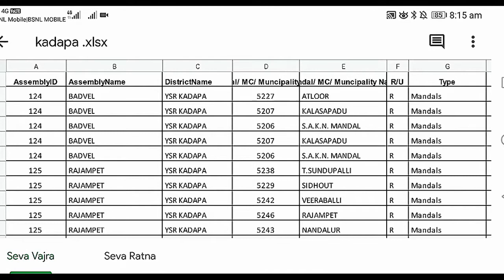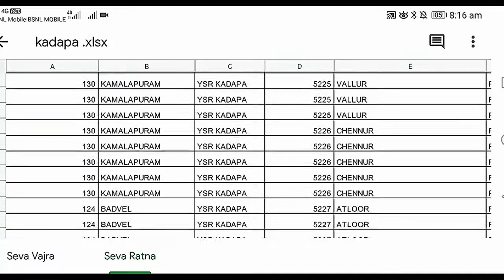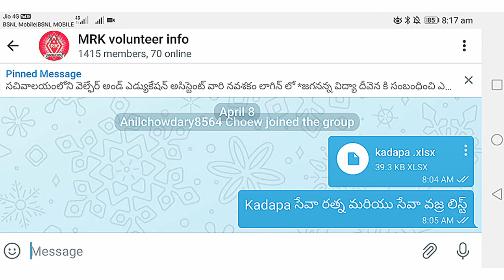Volunteers seevarathna and seevavajra distric wise list release || chek సేవారత్న and సేవావజ్ర లిస్ట్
Volunteers seevarathna and seevavajra distric wise list release || chek సేవా రత్న and సేవా వజ్ర లిస్ట్ in online

East godavari distric sevaa rathna and sevva vajra list PDF

𝐕𝐎𝐋𝐔𝐍𝐓𝐄𝐄𝐑𝐒 𝐀𝐖𝐀𝐑𝐃𝐒 updates

వాలంటీర్స్ ని ఉగాది రోజున అవార్డ్స్ కి ఎలా సెలెక్ట్ చేస్తారు...?

వాలంటీర్స్ సేవల పై ప్రశంసలు కురిపించిన ప్రభుత్వం..